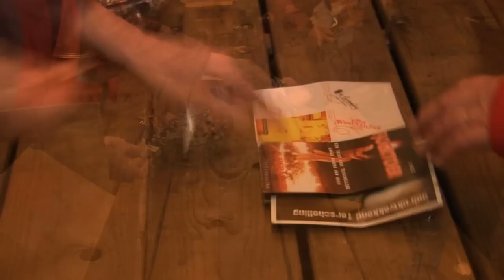5e Fjoertoer 2012 impressie wandeltocht op Terschelling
Impressie van de 5e Fjoertoer op Terschelling.
Gehouden op 14 april 2012

Op dit beeldmateriaal rust copyright. Personen of organisaties die materiaal van Carel Schut (handelend onder de naam terschellingfilm.nl) downloaden mogen dit materiaal of delen ervan slechts openbaar maken na voorafgaande toestemming van de copyrighthouder.